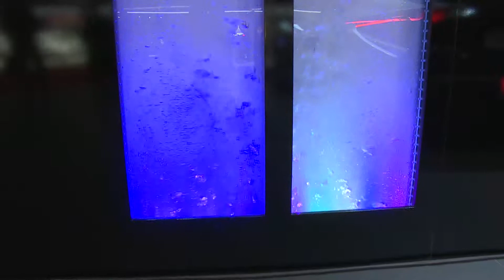Genfer Autosalon 2014: Elektrolyt-Sportlimousine "Quant"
Beitrag über das Elektromobil "Quant", das mit einem neuartigen Elektrolyt-Motor fährt. Dieses Video wurde NICHT auf handelszeitung.ch veröffentlicht.

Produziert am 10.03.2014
(2 Interviews).